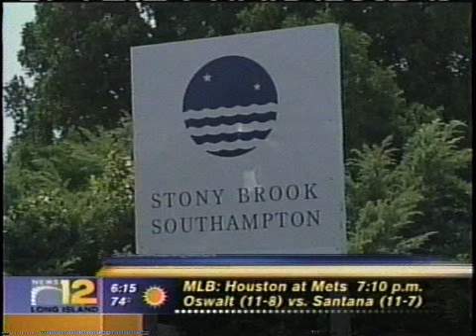SoMAS - News 12 - Southampton Institute for Ocean Conservation Science - 8-22-08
News 12 Reporting on the Institute for Ocean Conservation Science at the Southampton Campus at Stony Brook University